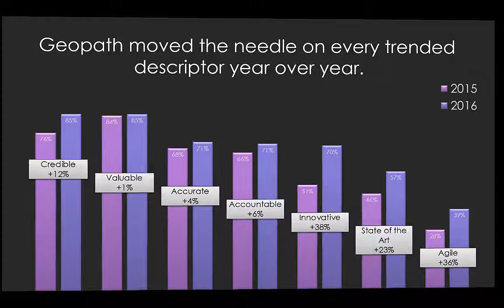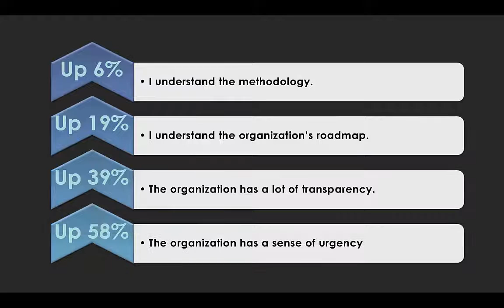2016 Geopath Benchmarking Study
Over 230 of our members participated in the Geopath Benchmarking study in 2015 and again in 2016.  Thank you for your feedback! We are working hard for you, your business and the out of home advertising business.